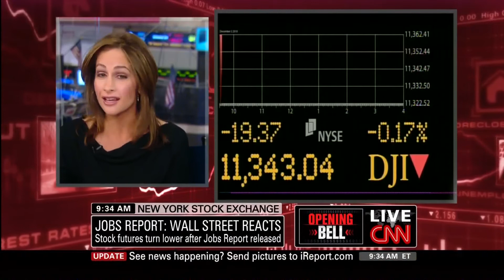CNN - Alison Kosik 12 03 10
Alison Kosik on 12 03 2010.